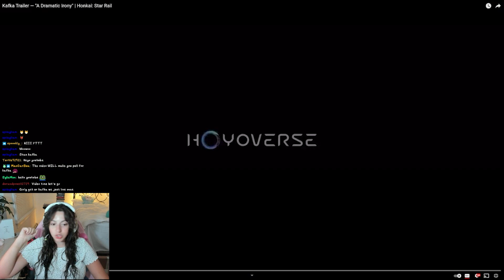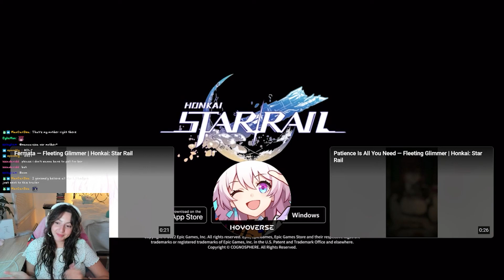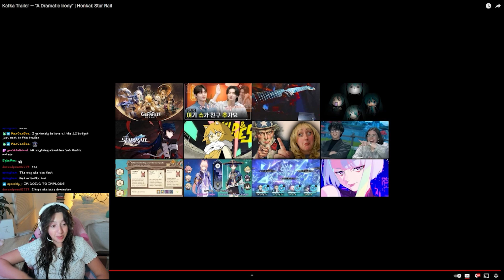MOTHER KAFKA IS HERE | Genshin Streamer Reacts to Kafka Trailer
gaming honkaistarrail torinoemi MOTHER KAFKA IS HERE | Genshin Stream Reacts to Kafka Trailer — "A Dramatic Irony"
vod channel: @torinoemivods